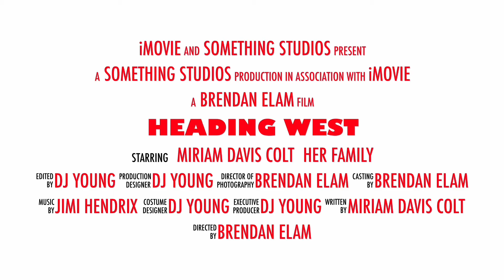"Heading West" by Miriam Colt story trailer 2019 #3